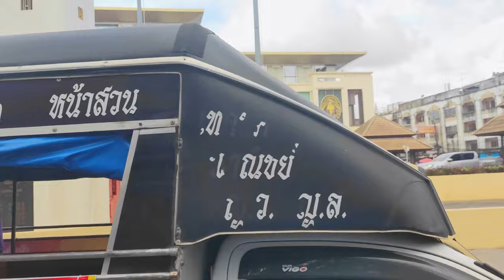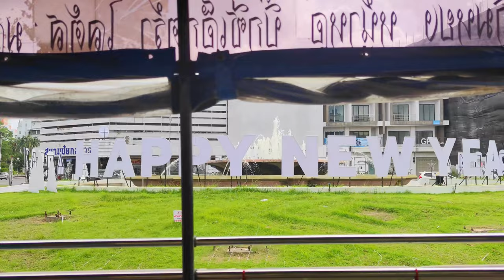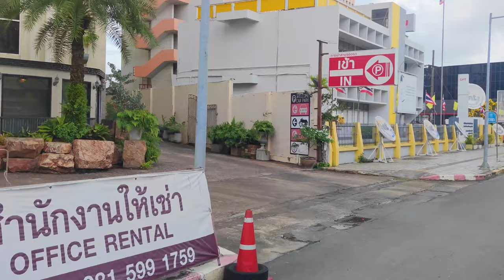🚌 Hat Yai bus from Songkhla to Central mall Hat Yai Thailand part. 1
Hey everyone, in this exciting video, I'll take you on a thrilling ride on the Hat Yai bus from Songkhla to Central Hat Yai! 🚌🌟 Get ready to experience the bustling cityscape, vibrant streets, and the unique culture of Hat Yai. You'll also get to see the scenic views and lively atmosphere as we make our way through the city. I'll give you a glimpse of the local life and the amazing sights along the way. So hop on board and join me for an unforgettable adventure!